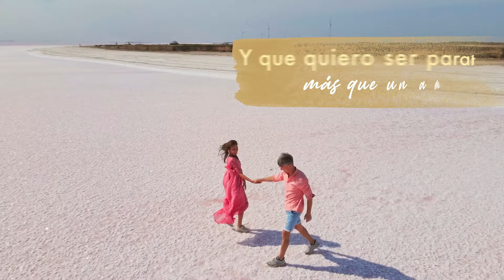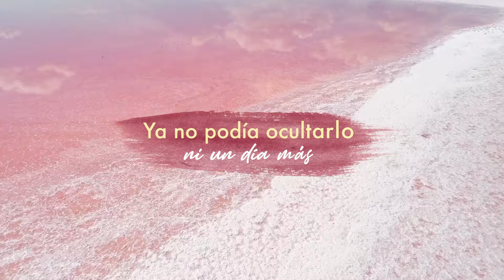Más Que Amiga, Grupo Bananas - Video Letra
Disfruta de "Más Que Amiga", una canción llena de ritmo y sentimiento del Grupo Bananas. Esta pegajosa melodía habla de esa persona especial que, más allá de ser solo una amiga, despierta sentimientos más profundos. Con su estilo bailable y romántico, el Grupo Bananas te invita a dejarte llevar por esta historia de amor y amistad que trasciende fronteras.

¡Dale play y no dejes de moverte al ritmo de esta increíble canción! 🎶💃✨

Autor: Hugo Ortega

Letra:

Ocultar lo de este amor
Que por ti yo siento hace tiempo
Es tan distinto lo que siento
Quiero que sepas que te llevo muy dentro
Que cuando te acercas ya no es como antes
Ahora quiero tenerte junto a mí
Y que te amo sé muy bien amiga mía
Y que quiero ser para ti más que un amigo

Te quiero dar
Amor, amor
Te voy a dar
Amor, amor
Ya no podía ocultarlo ni un día más
Todo este amor
Te quiero dar
Amor, amor
Amor, amor
Todo este amor
Todo este amor

Mira, siempre te amé en silencio

Cómo te quiero nena

Te quiero dar
Amor, amor
Amor, amor
Todo este amor
Te quiero dar
Amor, amor
Amor, amor
Todo este amor
Todo este amor

Mamita sé que sigues ahí
En mi mente
Eh

Bananas te quiere

Te quiero dar
Amor, amor
Amor, amor
Todo este amor
Te quiero dar
Amor, amor
Amor, amor
Todo este amor

Dilo George

Cómo te quiero nena Eh.